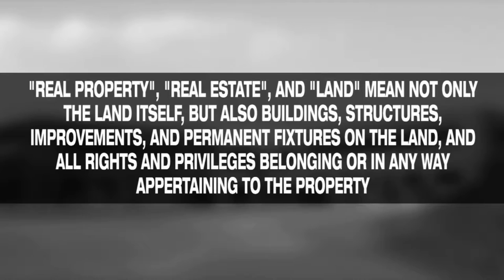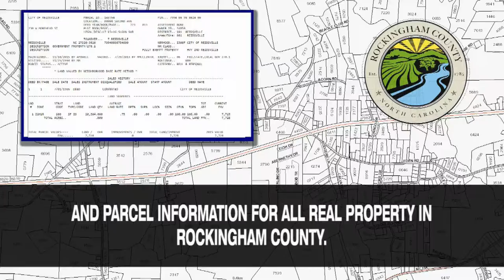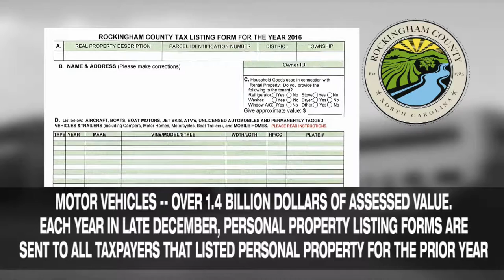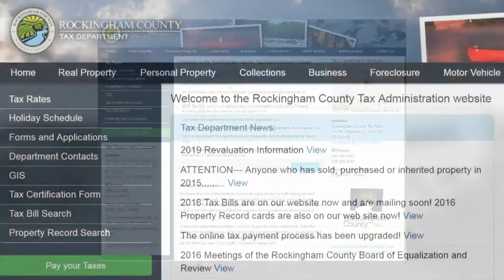ROCKINGHAM COUNTY TAX ADMINISTRATION